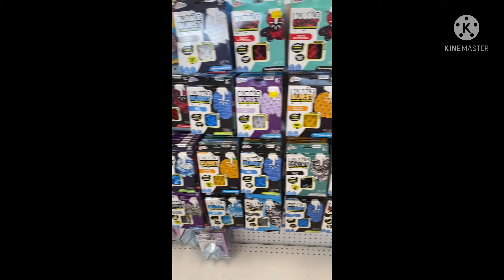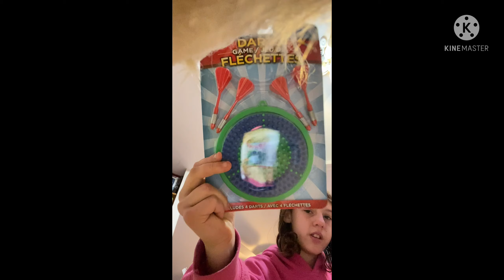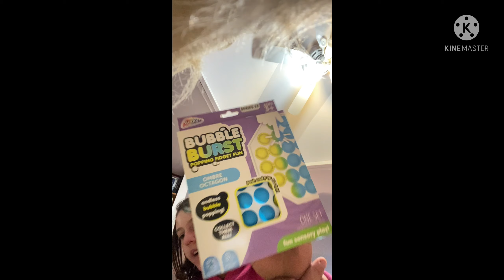Christmas shopping part one vlogmas day 13